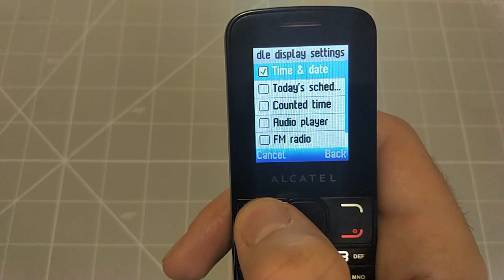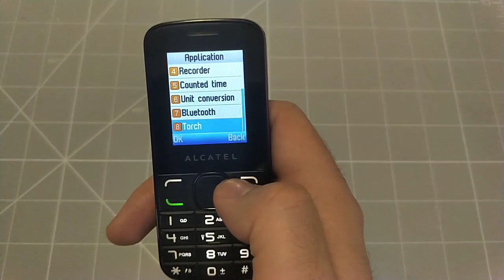Alcatel 1060 Mobile phone menu browse, ringtones, games, wallpapers